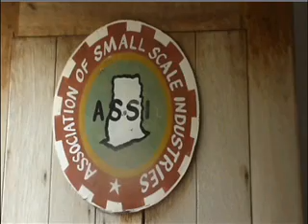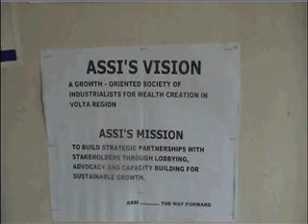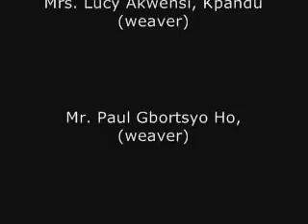IICD Interview with Mr Emmanuel Zimba,Board member of Mapronet for the Volta Region in Ho (Ghana)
IICD has supported the project since 2004. This project establishes 3 basic business information centres. In these centres, farmers can access market information and other relevant agricultural information. Through the Tradenet platform (a trading platform using internet and mobile phones) members of Mapronetwould broaden their scope of collecting and disseminating market information for their beneficiaries. Members in the Volta Region will be the first to register on Tradenet. During the pilot phase, this system will be implemented together with three member organisations that represent 150 small scale farmers.